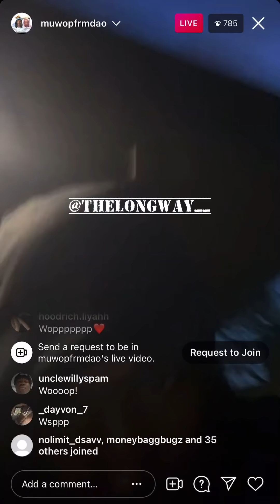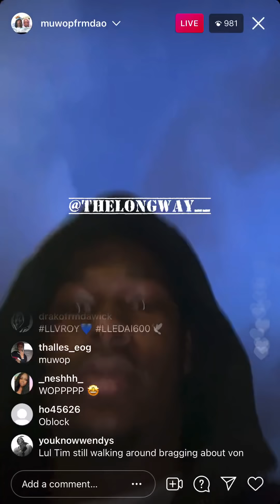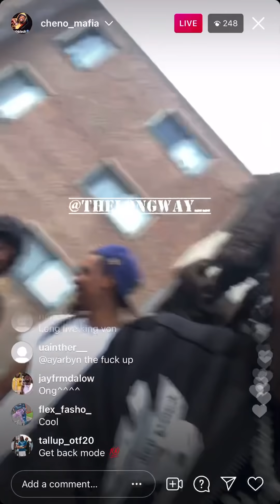Lil Durk Visits King Von Mural On O’Block Throws The First Pitch For Chicago Cub’s Baseball Game